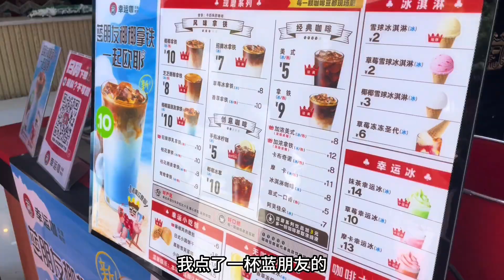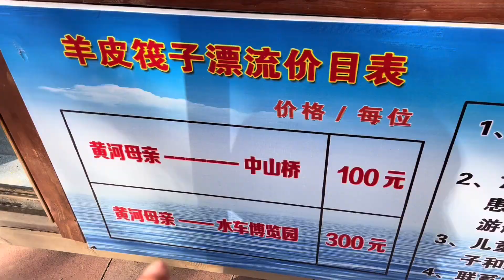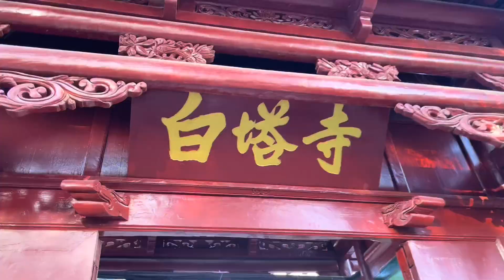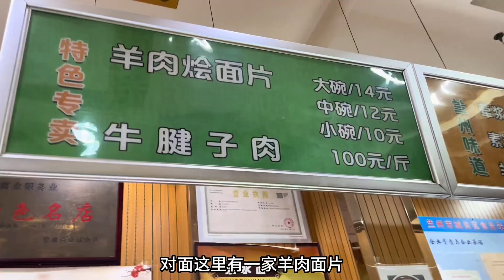体验黄河漂流羊皮筏子，爬白塔山看兰州夜景#旅游vlog